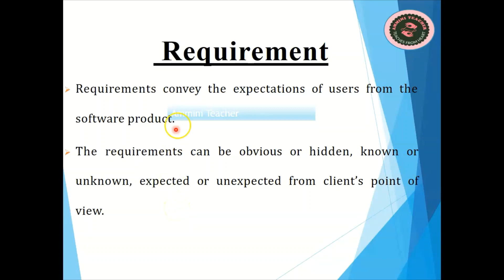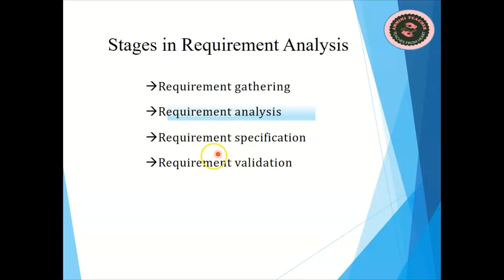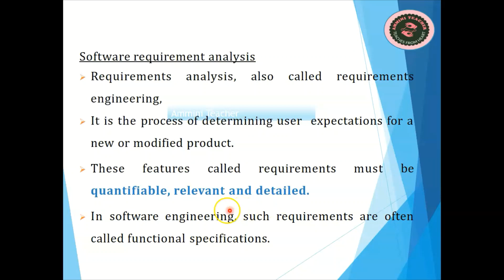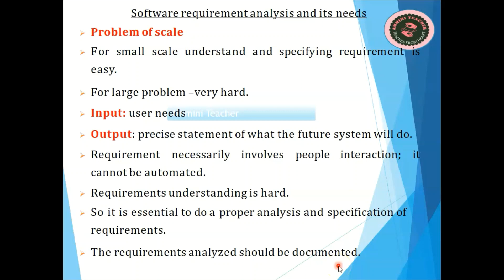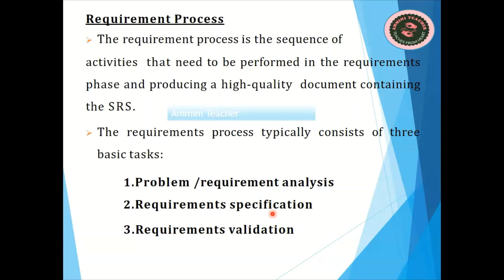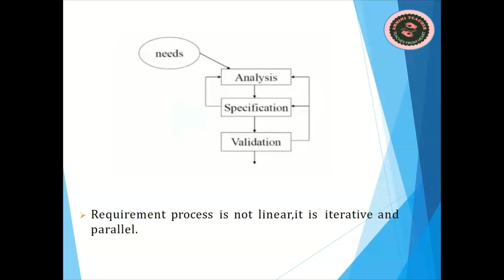Requirement Analysis and Requirement Process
PMSE REVISION CLASS. This is a revision class focused on exam oriented questions. Watching these videos will help you to pass the exam